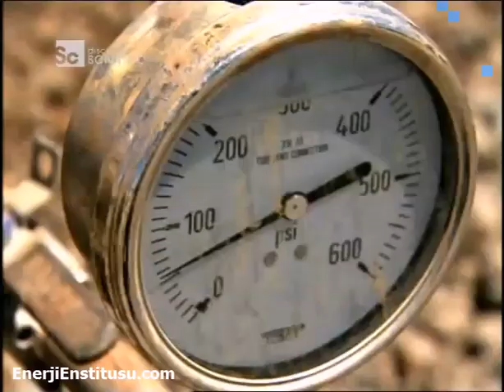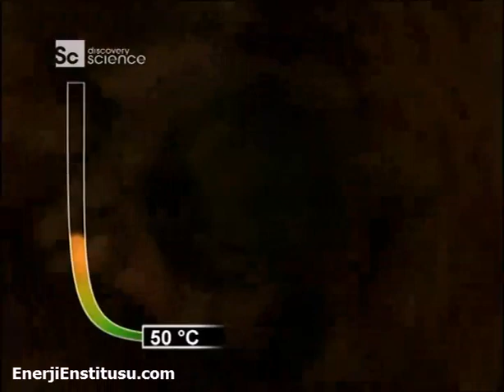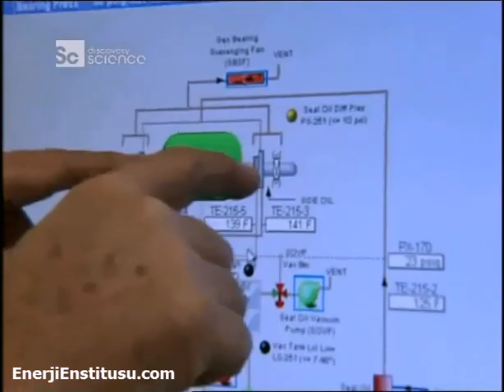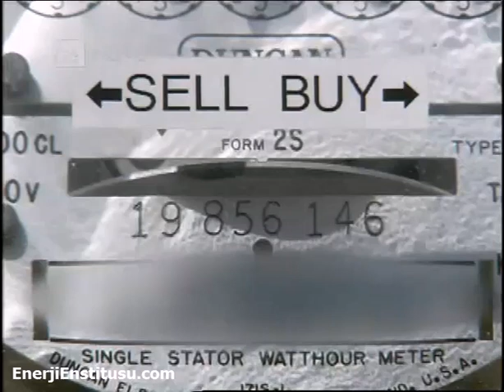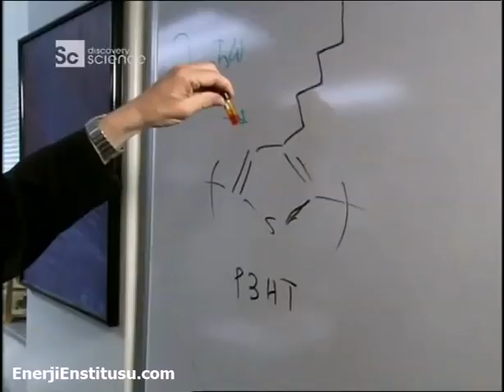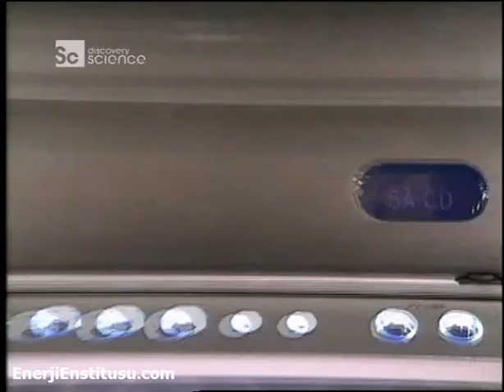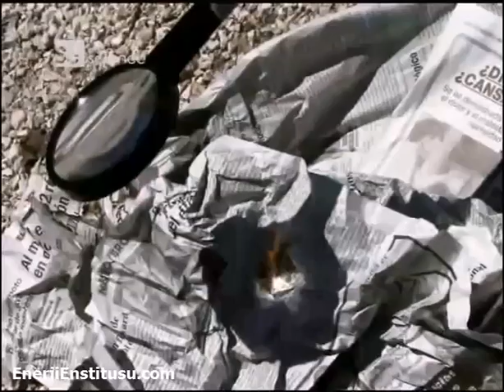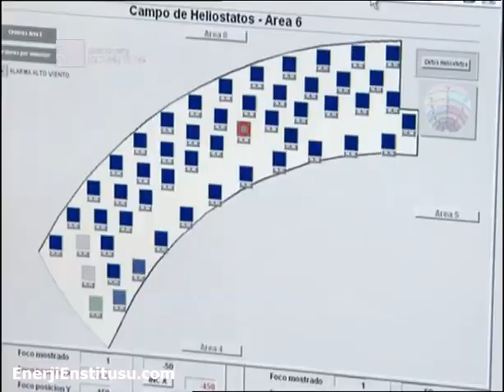Belgesel - Alternatif Enerji Kaynakları-Kısım 2